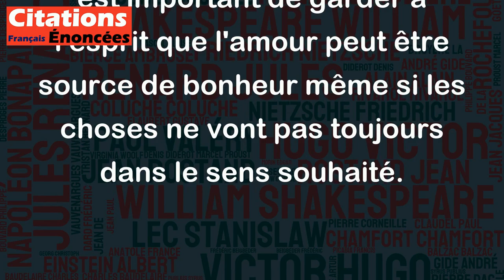Les plus belles histoires d'amour sont celles qu'on a pas eu le temps de vivre. - Claude Lelouch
Cette citation de Claude Lelouch suggère que les histoires d'amour les plus passionnantes et romantiques sont celles qui ne se sont pas réalisées, celles qui n'ont pas eu le temps d'être vécues pleinement. L'idée ici est que le manque, l'absence et l'impossibilité peuvent parfois rendre une histoire d'amour plus intense, plus poignante et plus marquante.
Cependant, cette citation peut aussi être considérée comme quelque peu pessimiste ou nostalgique, car elle implique que l'on ne peut trouver le bonheur dans une relation amoureuse que si elle est destinée à échouer ou qu'elle est tronquée. À cet égard, il est important de garder à l'esprit que l'amour peut être source de bonheur même si les choses ne vont pas toujours dans le sens souhaité.